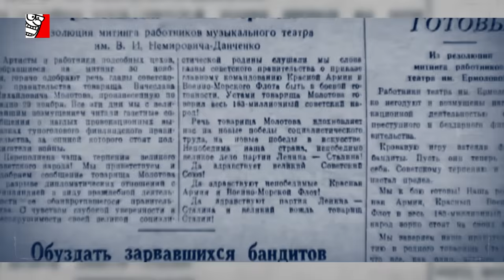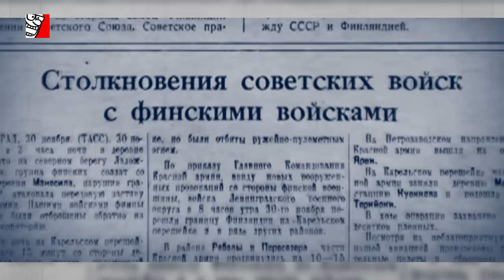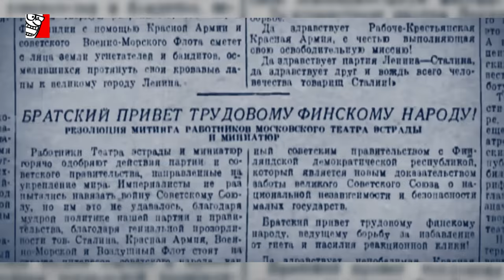КАК ДАТЬ МОСКВЕ СДАЧИ? 🤛 ФИНСКИЙ ОПЫТ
❗️❗️❗️А почему русские не празднуют День Победы над Финляндией, а?
В 2020-м круглая дата - 80 лет назад, весной 1940 года закончилась советско-финская война (началась 30 ноября 1939 года). Финляндия потеряла 11% своей территории со вторым по величине городом Выборгом, а 430 тыс. мирных финских жителей были переселены вглубь страны. Ну а где же День Победы? Почему в России не восславляют подвиги Красной Армии в той "победоносной" войне? Стесняются что ли? Может, потому, что крепко получили от своего северного соседа? Или может, потому, что финны для многих народов мира - вдохновляющий пример сопротивления московским оккупантам... Kunnia Suomi! Слава Финляндии!